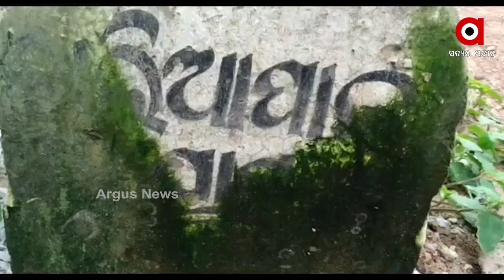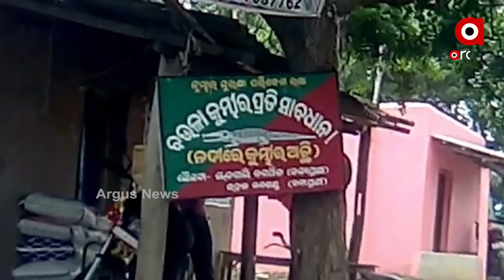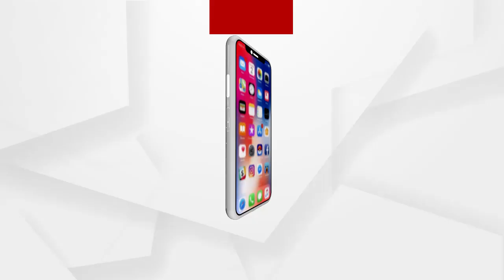ଦେଶୀ ଡଙ୍ଗାରେ ବିପଦପୂର୍ଣ୍ଣ ଜଳଯାତ୍ରା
ଦେଶୀ ଡଙ୍ଗାରେ ବିପଦପୂର୍ଣ୍ଣ ଜଳଯାତ୍ରା । ବାଜିରେ ଲାଗୁଛି ଜୀବନ । ସ୍ଥାଣୁ ପ୍ରଶାସନିକ ବ୍ୟବସ୍ଥା ଲୋକଙ୍କୁ କରାଉଛି ବିପଦ ମୁହାଁ । ଏ ହେଉଛି ଭଦ୍ରକ ଜିଲ୍ଲାରେ ଥିବା ମନ୍ତେଇ ନଦୀ ଉପରେ ବାଲିଆପାଳ ଫେରିଘାଟ...